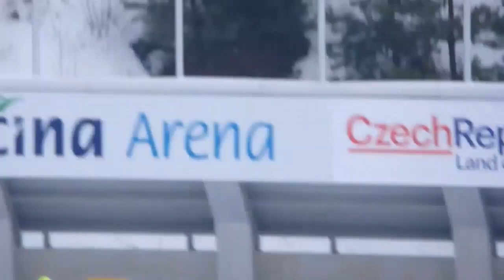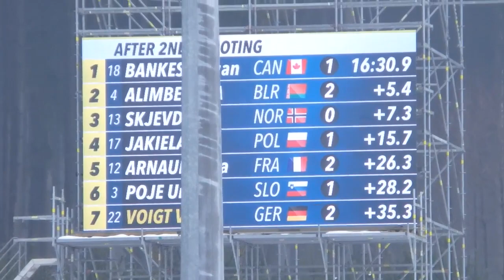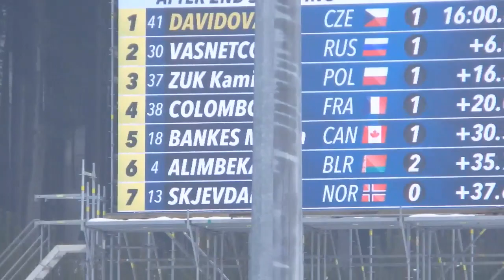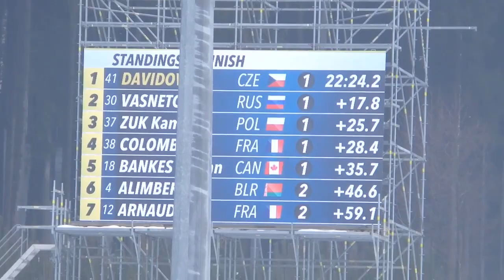IBU Otevřené Juniorské ME v biatlonu 2017 / Nové Město na Moravě / 4. února 2017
Davidová je mistryní Evropy ve sprintu + naše děvčata v krátkém sestřihu z Vysočina arény.